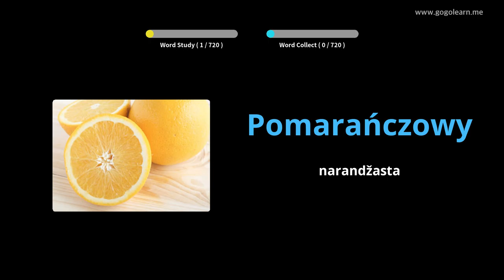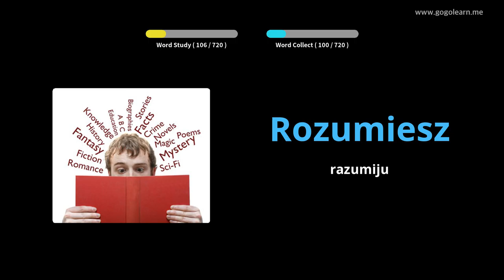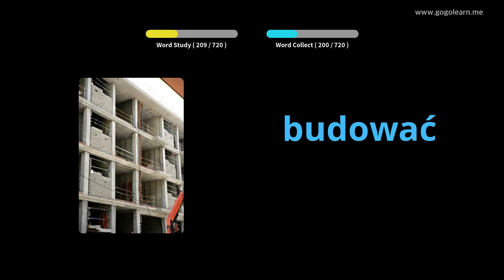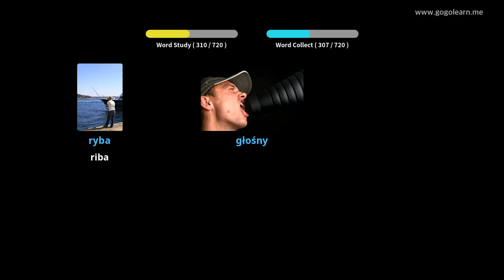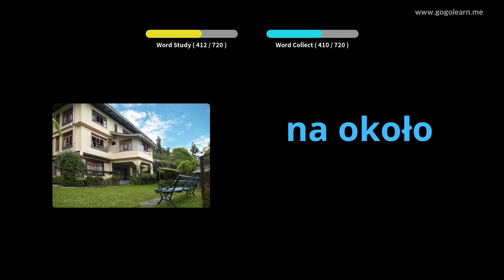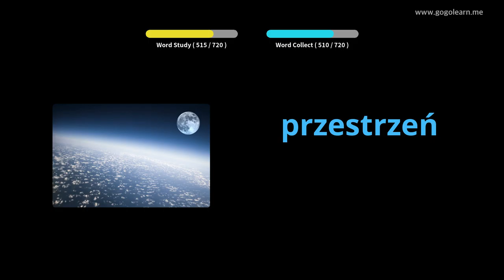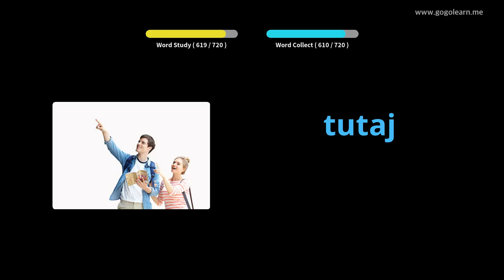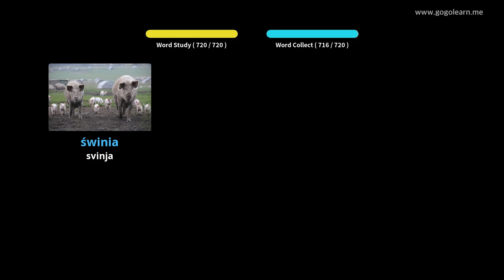Djeca iz poljskog vokabulara | Golearn